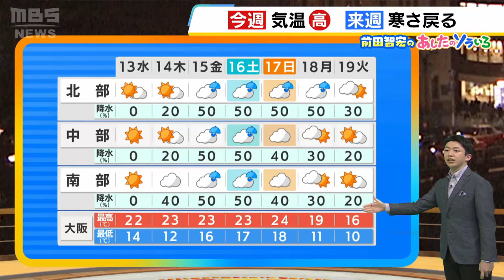【11月13日(水)】過ごしやすい秋の陽気 沖縄方面はこの週末に台風２５号の影響を受けるおそれ【近畿の天気】天気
１１月１３日（水）の近畿地方は、さわやかな秋の陽気が続きます。日中は日ざしがたっぷりの洗濯日和でしょう。

　未明は気圧の谷の影響で、北部でにわか雨の可能性がありますが、移動性の高気圧に覆われ、日中は全域で概ね晴れるでしょう。カラッとした空気が流れ込んできて、洗濯物もよく乾きそうですが、火の取り扱いや、お肌の乾燥には注意をしてください。

　朝の最低気温は前日と同じくらいの１０～１５℃の所が多いでしょう。日中の最高気温は北部で１９℃、中部と南部は２２℃前後の見込みです。昼間は過ごしやすい体感になりそうです。

　この先１７日（日）までは、平年より高い１０月並みの気温が続く見通しです。週明けすぐは寒気が流れ込む影響で、急に平年並みか平年より低い気温となるでしょう。今週は季節の歩みは足踏み状態ですが、来週になると木々の色づきも進みそうです。

　なお、沖縄方面ではこの週末に台風２５号の影響を受けるおそれがありますので、台風の動向に注意してください。